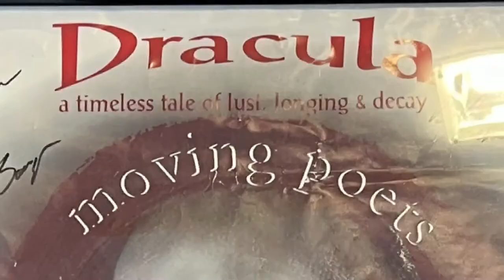Moving Poets celebrates 25th anniversary with special production of 'The Little Prince'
Here in Charlotte, there’s an extremely talented group of actors, artists, dancers, musicians, and audio-video specialists, known as the Moving Poets. Till Schmidt-Rimpler created this troop of consummate performers along with his wife, renowned multidisciplinary artist MyLoan Dinh.

When you have a discussion with Till, you’re talking to a man who has a number of titles: theatre director, choreographer, facilitator, composer, and musician.  You can also add an innovator, educator, and spiritual advisor.  He has spent his life dedicated to the arts.